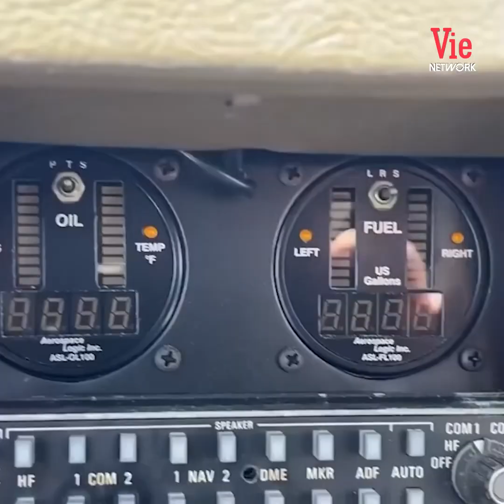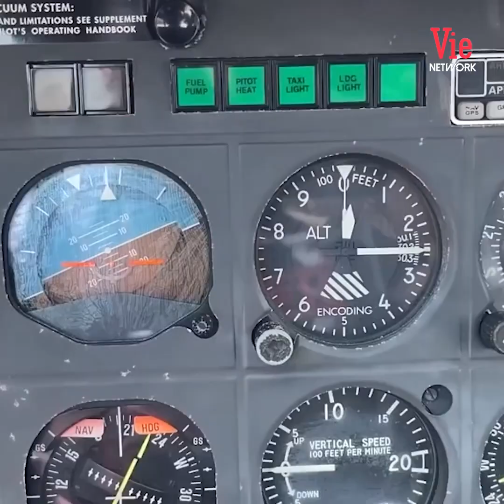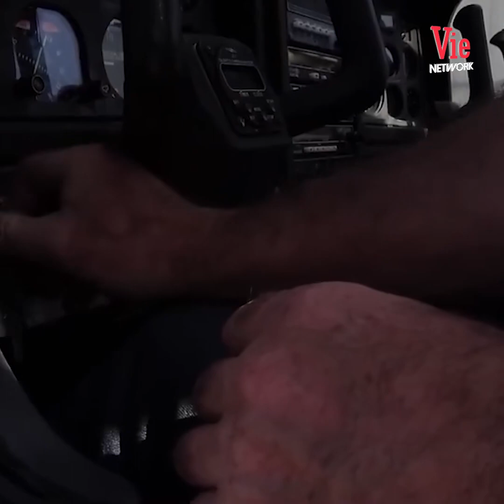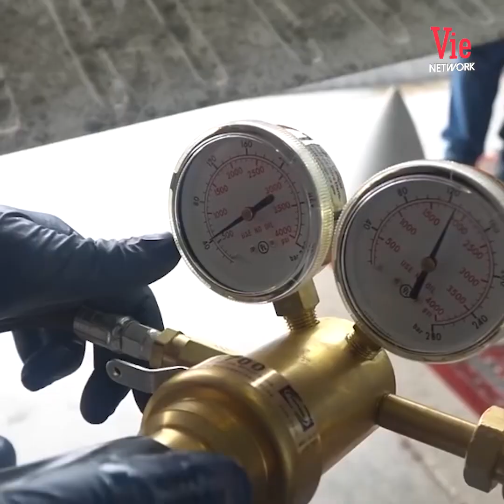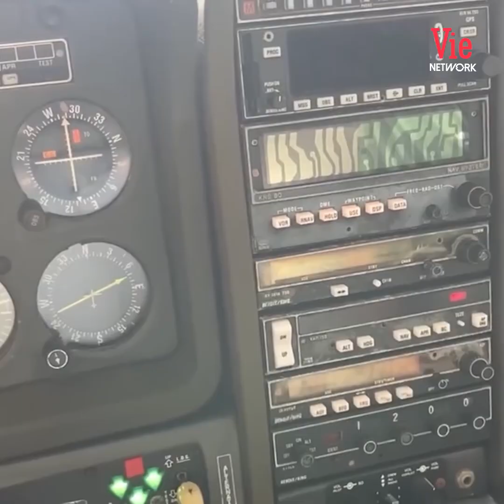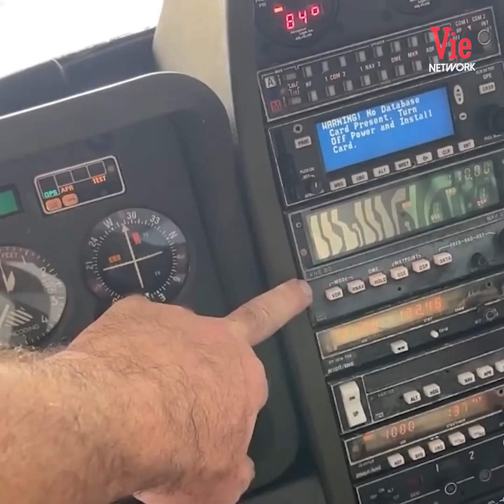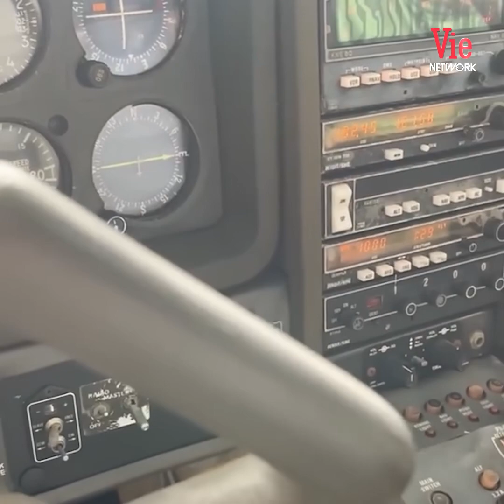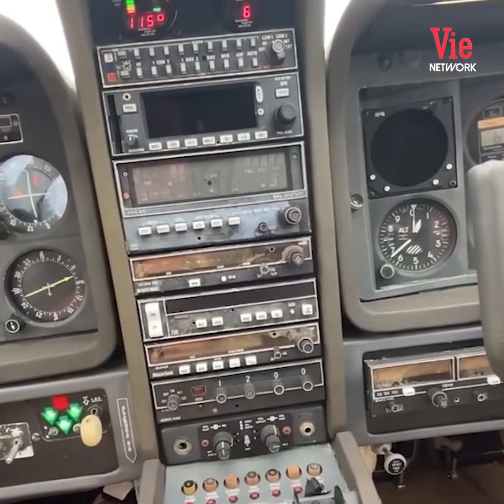Quá Trình Người Ta Khôi Phục Một Chiếc Máy Bay Bị Bỏ Hoang